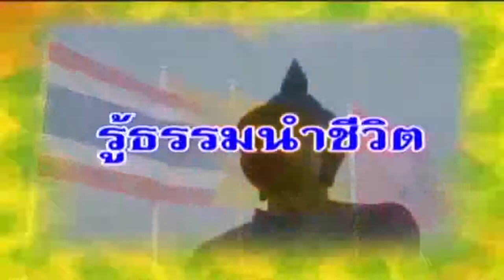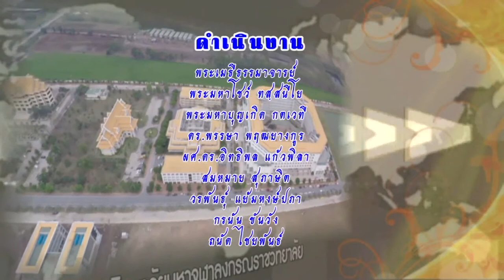MCU_รู้ธรรมนำชีวิต วิทยาเขตแพร่ปฏิบัติธรรม ออกอากาศ 12 ม.ค.59